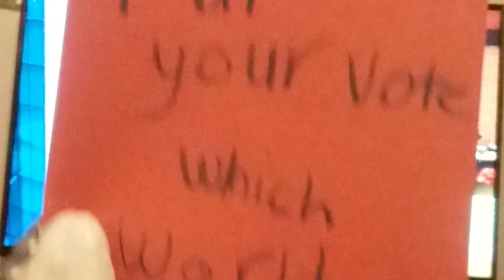Goat Simulator Godzilla vs little girlr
baaaaaaaaaaaaa goats